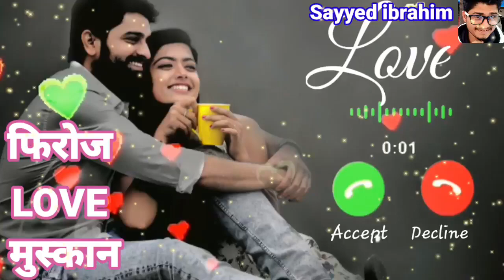Firoj Love Muskan Please Pick Up The Phone/name ringtone maker/name ringtone download/sayyed ibrahim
rahul ringtone
rahul pickup the phone
arman ringtone
google ringtone
rizwan ringtone
please pickup the phone
aakash ringtone
sameer ringtone
alam ringtone
Junaid ringtone
adnan ringtone
shahzad rington
wasim ringtone
Dhiraj ringtone
mr junaid please pick up the
ashraf ringtone
Wasim ringtone
muskan ringtone
shakib ringtone
name ringtone
hassa ringtone
muzammil ringtone
sahil ringtone
akash ringtone
ajay ringtone
alamin ringtone
altamash tone
style ringtone
deepa ka ringtone
iphone ringtone
mr ringtone
mr tone
Muslim ringtone
2020 Ratri ringtone gana.
bhai ringtone
gane ringtone
hello hello ringtone hindi
nepali ringtone
asif ringtone
babu tone
bhai bhai ringtone
brother ringtone
mr sagar
mr sameer pickup the phone
munna ringtone
nepali ringtone
danish ringtone
bhai ringtone
asif ringtone
bhai bhai ringtone
brother ringtone